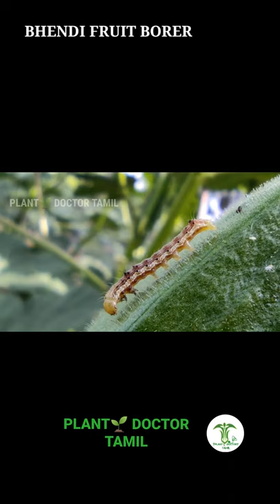Okra fruit borer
RED SPIDER MITE